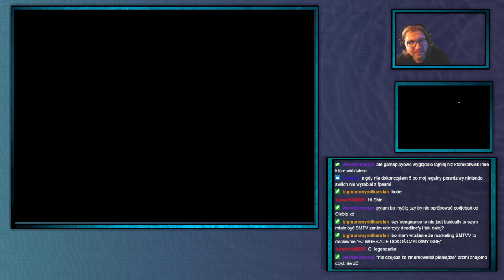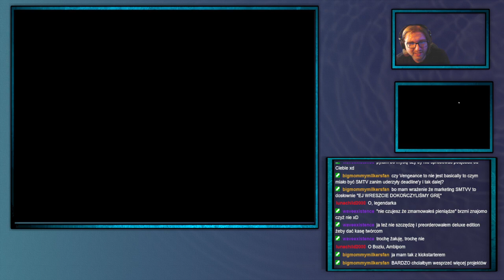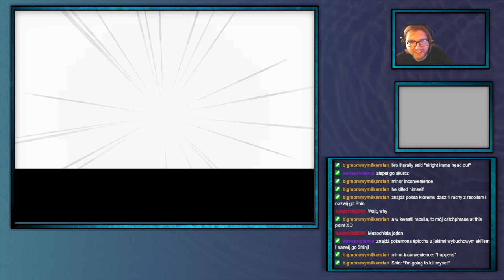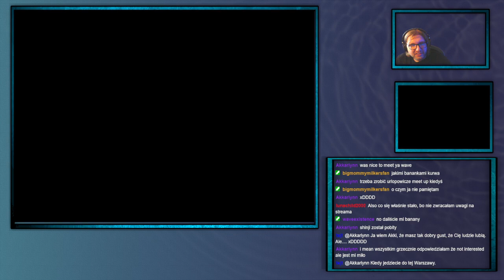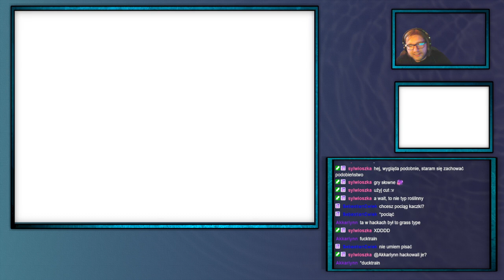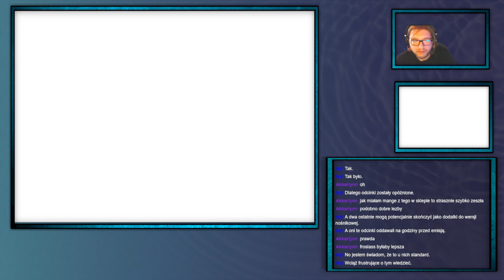ShinjiFaraday archiwum: Pokemon Platinum [Randomizer]—3—17.06.2024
Jak jest na drugiej zmianie mogą być na 10:00
Streamy na: